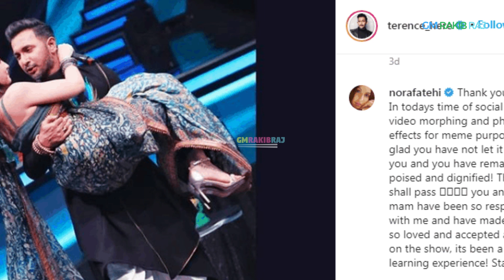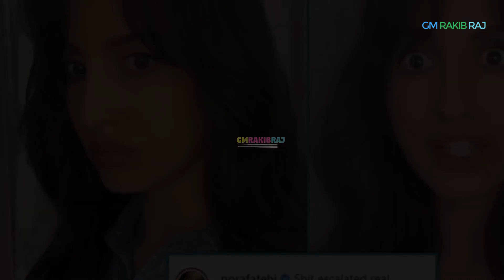Nora Fatehi Controversy, Nora Fatehi Dance, Nora Fatehi In Indias Best Dancer, Nora Fatehi Hot Dance